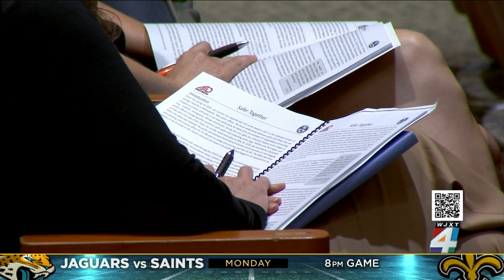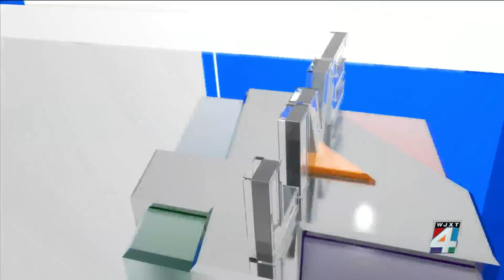‘Safer Together’ report finds many African Americans distrust Jacksonville police